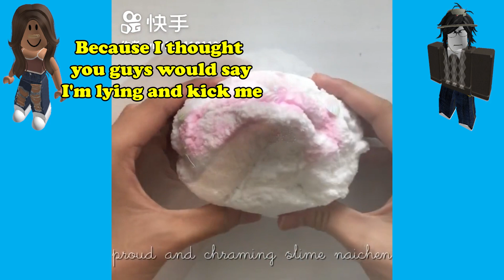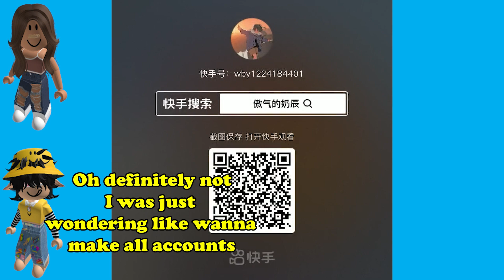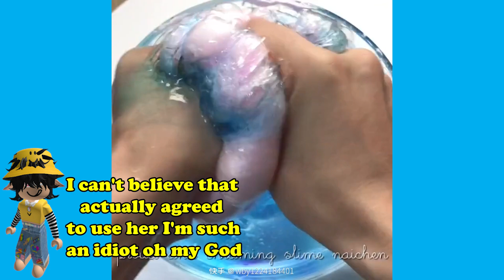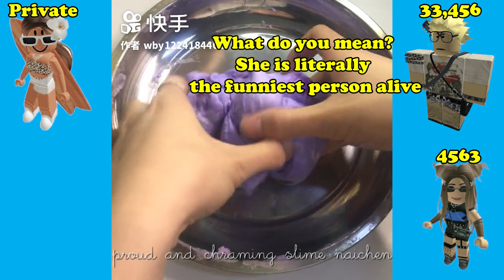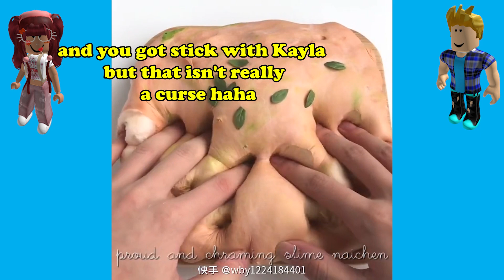Text To Speech 🎅 Asmr Slime Storytime ❤️ My Mom Made Me Unfriend My Best Friend | Roblox Story #34